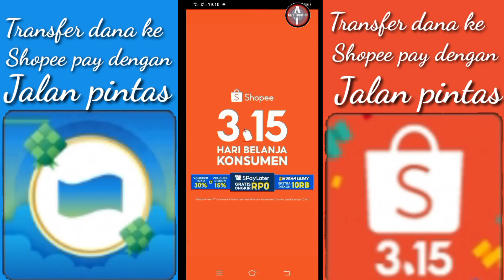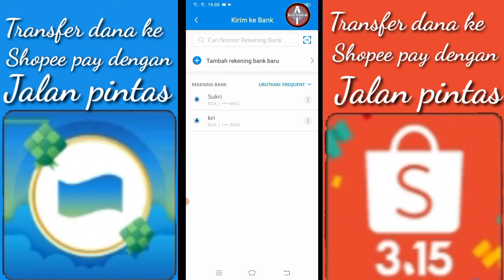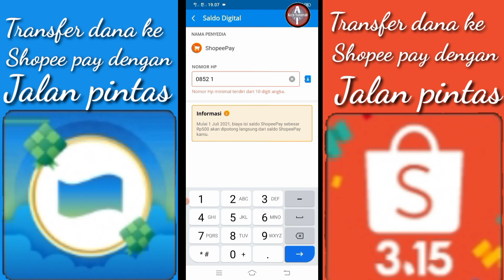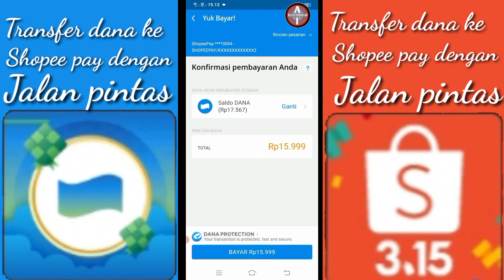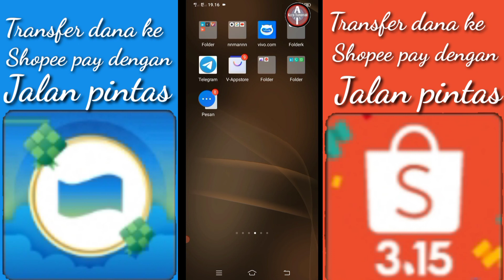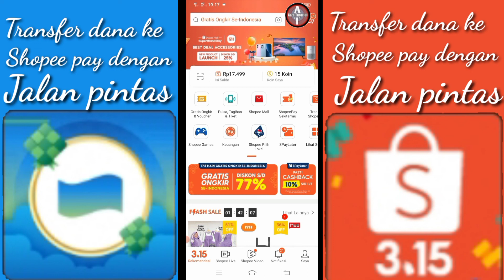Terbaru!!cara transfer dana ke shopeepay [Ambil jalan pintas]@AZZATutorial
sebelumnya kami ucapakan banyak terima kasih kepada yang menyediakan link ini Terbaru!!cara transfer dana ke shopeepay [dengan jalan pintas]‎@AZZA Tutorial  hanya sekedar untuk mengarahkan kepada teman teman yang masih kebingungan Terbaru!!cara transfer dana ke shopeepay [dengan jalan pintas]‎@AZZA Tutorial jadi adanya Vidio ini bisa dengan sangat mudah Terbaru!!cara transfer dana ke shopeepay [dengan jalan pintas]‎@AZZA Tutorial